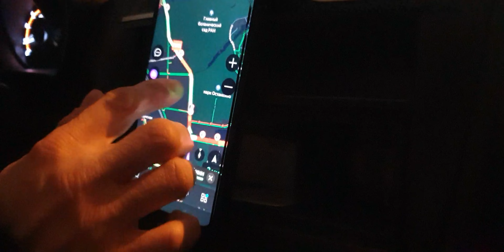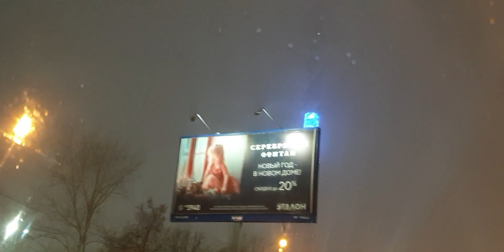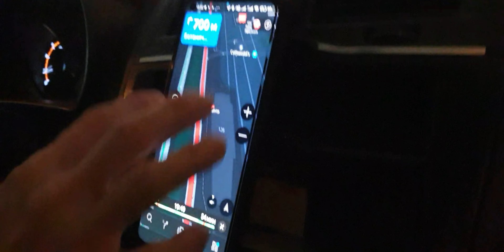вялый влог#влог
Привет, друзья 👋. 👋. 👋.